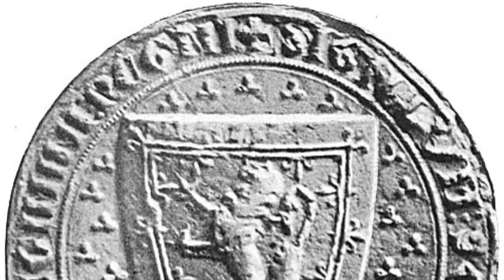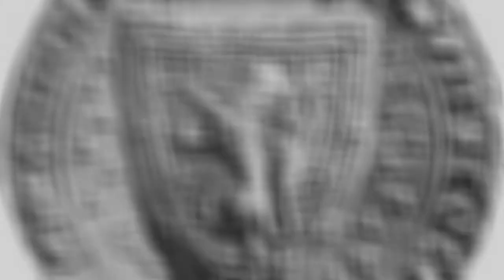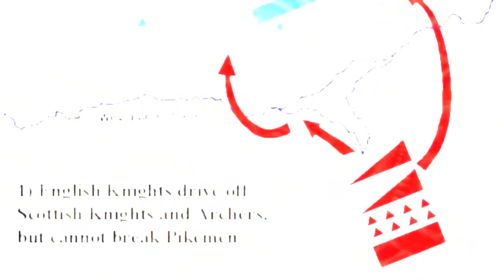FREEDOM! The Epic Life of William Wallace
From Scotland to France: The Epic Life of William Wallace - On the 23rd of August, 1305, Scotland’s greatest freedom fighter, William Wallace, was tried for treason in a kangaroo court in London. He was prohibited from speaking in his own defence, and was only present to hear the charges against him and his punishment. Wallace did manage to interject that he was not a traitor as he had never sworn allegiance to the English King, Edward I, although this made no difference to his fate. He was given one of the most brutal death sentences in history, as Edward tried to make an example out of the iconic Scottish figure. Yet how did Wallace find himself in this position? To answer this question, we need to rewind 35 years…

Wallace was born in either Renfrewshire or Ayrshire around 1270 AD, into a family of some position in society. Although little is known about Wallace’s early life, a seal from 1297 depicts him as an archer and the son of Alan Wallace, who owned land in Ayrshire. By the time Wallace was in his 20s, the tensions between Scotland and England had reached breaking point. In 1296, Edward exploited a succession crisis in Scotland – which had dated all the way back to the death of King Alexander III of Scotland in 1286 - by invading his northern neighbour and placing English officials in charge of Scotland. John Balliol, who had been King of Scots since 1292, ironically after Edward had chosen him to rule Scotland in 1292, was then overthrown and imprisoned by Edward in 1296, after he defied the wishes of the English king, sparking the First Scottish War of Independence.

Wallace reveals himself to history again in May 1297, when he led an uprising in the Scottish town of Lanark, murdering the English Sheriff of Lanark, William Heselrig. This was potentially an act of revenge against Heselrig’s mistreatment of Wallace’s lover, although other historians argue that this was merely part of a wider Scottish rebellion against English rule. Regardless of the reason, Wallace’s actions at Lanark gained him supporters and allies, with Wallace going on to led successful campaigns against English rule in Fife and Perthshire.

Wallace’s most successful victory came a few months later however, at Stirling Bridge, when he joined forces with Andrew Murray, also known as Andrew de Moray, who had led campaigns in the north against English forces. Before the battle even began, Wallace and Murray demonstrated their strategic prowess by placing their army on a hill called the Abbey Craig, north of the river forth, where Wallace Monument stands today. This left the approaching English army only one point at which to cross the river, Stirling Bridge, which was so narrow that only two horsemen could cross side-by-side. On the 11th of September, 1297, the English army began to slowly cross the bridge...

Sources:

BBC History. William Wallace (c. 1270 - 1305)
BBC News (12 Jan. 2012) William Wallace letter returns to Scotland
Fisher, A. (Sep. 2005) The Hunt for William Wallace, History Today, 55:9).
Reid, N. (1982). The Kingless Kingdom: The Scottish Guardianships of 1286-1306. The Scottish Historical Review, 61(172), 105-129.
The National Wallace Monument. Sir William Wallace, Guardian of Scotland
The Scotsman (The Newsroom) (23 August, 2016) On this day 1305: William Wallace hanged, drawn and quartered

Celtic History Decoded...